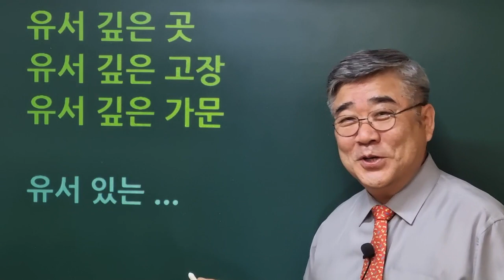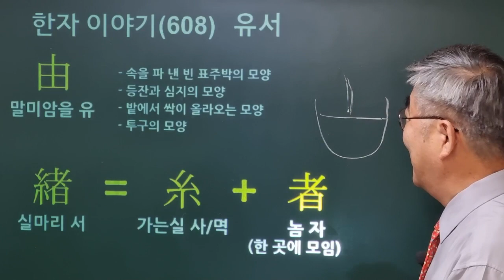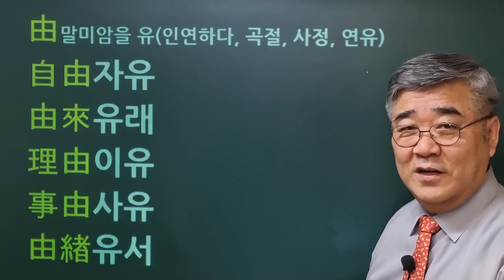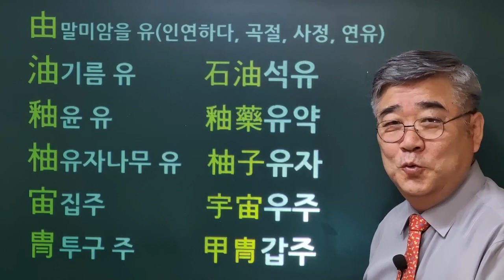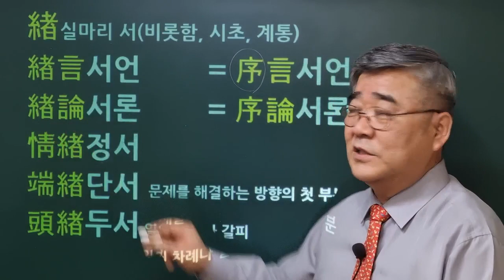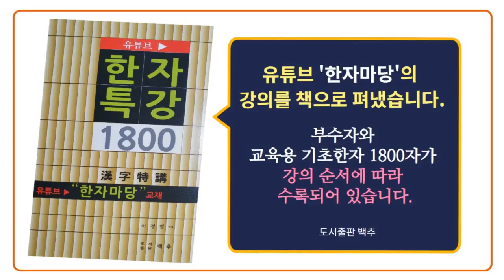한자이야기 #608 유서가 깊다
'유서가 깊다'고 할 때의 '유서'란 무슨 뜻일까요?